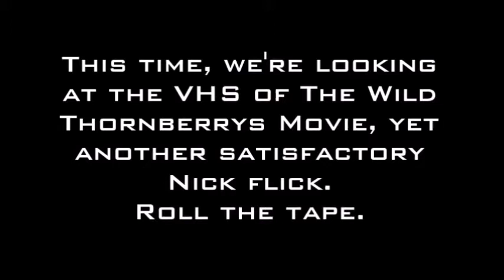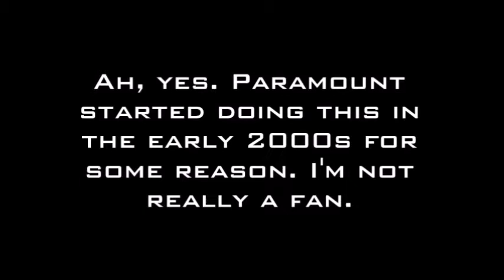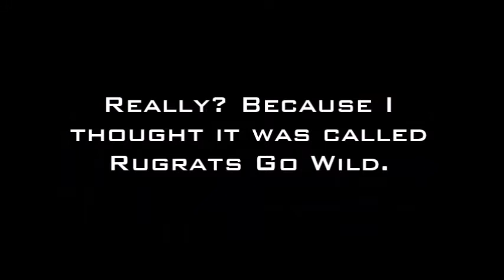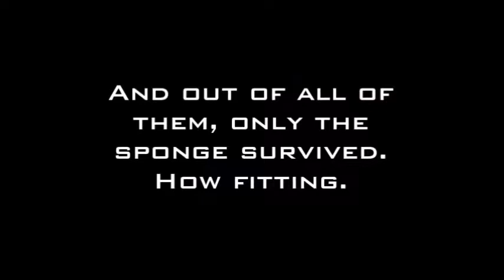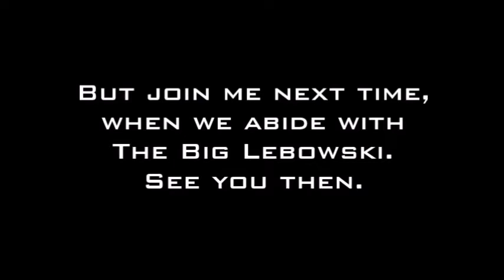Coming Soon: The Wild Thornberrys Movie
A wild trailer reel.